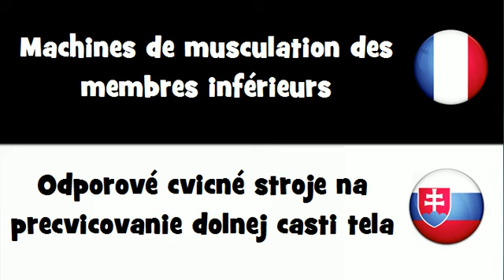VOCABULAIRE EN 20 LANGUES = Machines de musculation des membres inférieurs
frenchwithvincent VOCABULAIRE EN 20 LANGUES = Machines de musculation des membres inférieurs